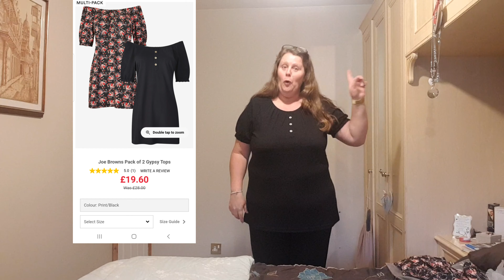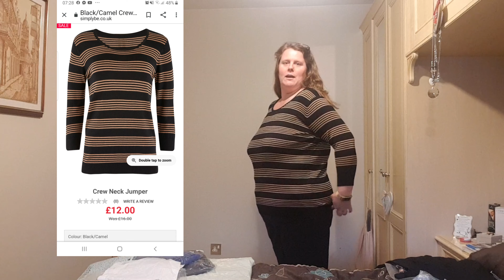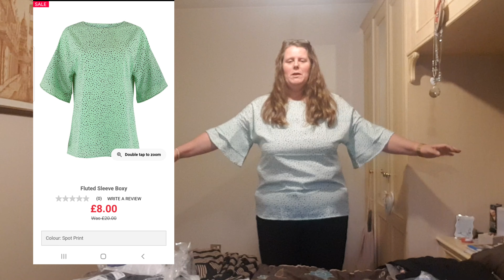SIMPLY BE | PLUS SIZE TRY ON HAUL | ONLINE SHOPPING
My name is Bec and I'm a mum of 4 from South Wales. My aim is to lose weight and get healthy, and I'd love for you to join me on my journey. You'll see all meals and snacks here and once a week a weigh in update.
I originally joined Slimming World in January 2016 to lose weight and get healthy, I was thrilled to have lost 3 and a half stone. Fast forward 18 months and we had a new kitchen fitted, I lost all motivation and slowly the weight crept back on...I ended up putting almost all (bar 3 pounds!) of my weight back on!
I rejoined in January 2020 and to date I've lost 3 stone. Lockdown happened and I had to make a decision...start daily uploads or roll out of the house when all this is over (trust me, it would've happened!)
Since deciding to upload daily it has given me more motivation. I've connected with some amazing people that have had INCREDIBLE weightlosses, and this definitely encourages me.
I love the support that everyone that's on the same kind of journey gives each other and that's so important when you're doing something so difficult.
Good luck in your journey, whatever it may be❤️